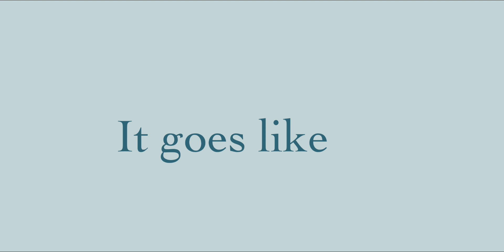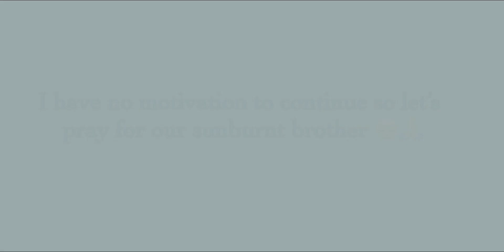One Margarita ~ Animatic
This is a redo, but I’m not proud of it. It was a very rushed project, and it didn’t turn out well. I’m only posting it because I love my drawing of our king [Sunburnt Zane]

Check out Aphmau, these characters are from her series Mystreet (Starlight Wonderland).

Characters used
~Katelyn
~Travis
~Kim
~Eric
~Aaron
~Aphmau
~Zane
~Lucinda
~Garroth
~Michael
~Ein
~Kawaii~Chan

Audio used
~One Margarita (Luke Brian)

Have a suggestion? Leave it in the comments!